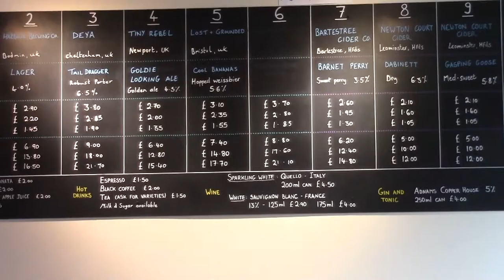No Kitchens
Not only Spoons but the Imperial for about half an hour. However nuts and crisps in the Hereford Beer House. There was also a Bacon roll in Costa Coffee. Heavy Water from Beavertown, now that's the way forward.